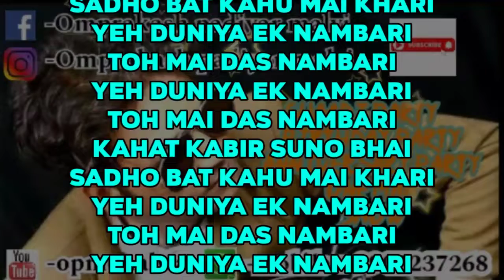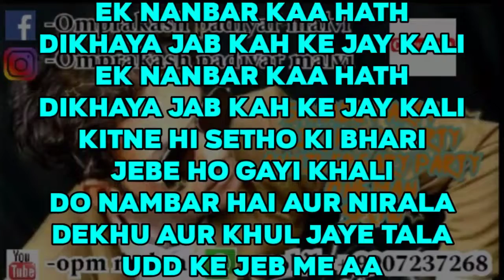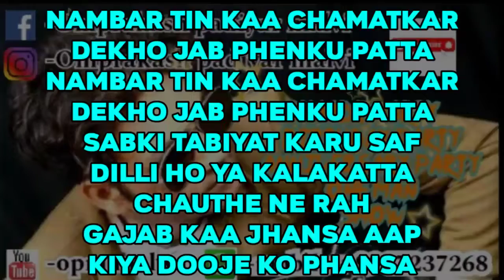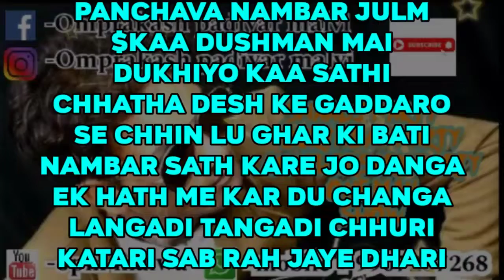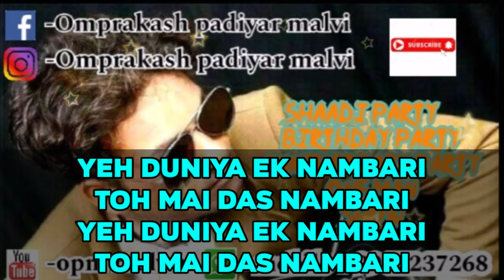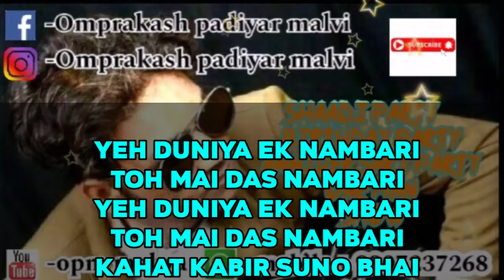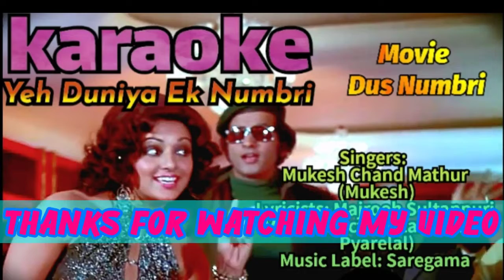Yeh Duniya Ek Numbri // Dus Numbri // karaoke // opm malwa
Yeh_Duniya_Ek_Numbri is a hindi song from the 1976 movie Dus Numbri. Yeh Duniya Ek Numbri singer is Mukesh Chand Mathur (Mukesh). Yeh Duniya Ek Numbri composer is Laxmikant Shantaram Kudalkar (Laxmikant Pyarelal), Pyarelal Ramprasad Sharma (Laxmikant Pyarelal) and Yeh Duniya Ek Numbri lyricist or song writer is Majrooh Sultanpuri. Yeh Duniya Ek Numbri music director is Laxmikant Shantaram Kudalkar (Laxmikant Pyarelal), Pyarelal Ramprasad Sharma (Laxmikant Pyarelal). Yeh Duniya Ek Numbri features Manoj Kumar,Hema Malini, Pran, Bindu. Yeh Duniya Ek Numbri director is and the producer is . The audio of Yeh Duniya Ek Numbri song was released on 17th April, 1976 by Saregama. Yeh Duniya Ek Numbri YouTube video song can be watched above.

Starring: Manoj Kumar,Hema Malini, Pran, Bindu

Kahat kabir suno bhai
Sadho bat kahu mai khari
Yeh duniya ek nambari
Toh mai das nambari

Ek nanbar kaa hath
Dikhaya jab kah ke jay kali
Kitne hi setho ki bhari
Jebe ho gayi khali
Do nambar hai aur nirala
Dekhu aur khul jaye tala
Udd ke jeb me aa
Jaye hare not ki pari

Nambar tin kaa chamatkar
Dekho jab phenku patta
Sabki tabiyat karu saf
Dilli ho ya kalakatta
Chauthe ne rah
Gajab kaa jhansa aap
Kiya dooje ko phansa
Kabhi kabhi toh pulis ko
Ulte dikhalau hathakadi

Panchava nambar julm
Kaa dushman mai
Dukhiyo kaa sathi
Panchava nambar julm
Kaa dushman mai
Dukhiyo kaa sathi
Chhatha desh ke gaddaro
Se chhin lu ghar ki bati
Nambar sath kare jo danga
Ek hath me kar du changa
Langadi tangadi chhuri
Katari sab rah jaye dhari

Kala aathavi yeh hai ki
Mai pyar se milata sabse
Pyar ki katir insan kya
Hai lad jau mai rab se
Navan jo mile mujhe
Hasina nau din tak
Naa ruke pasina
Aur nambar das das
Likha hai yeh toh
Har thane me sifat hai
Kya kya divane me
Jitani ungaliya inn
Hatho me utani jadugari